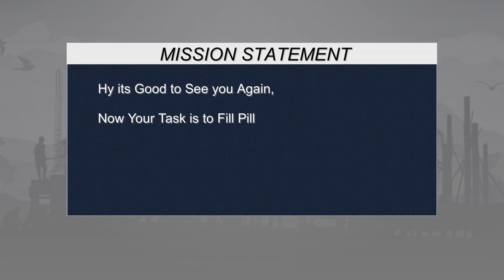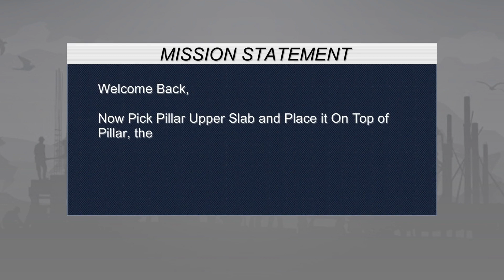Long Trailer Truck Transporter Excavator | Construction Vehicles Delivery | Android Gameplay